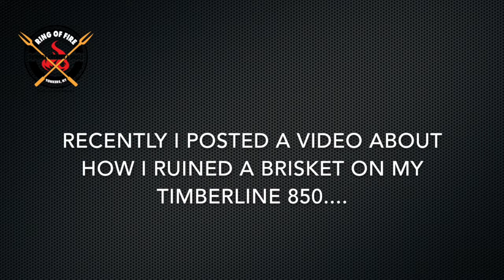How To Ruin a Brisket Part 2 - NO WIFI!!!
Senor Smoke from the Ring of Fire in Westchester County answers the question of how he could have ruined his brisket overnight due to a temperature error when the Traeger Timberline has wifi that would have alerted him of an issue.